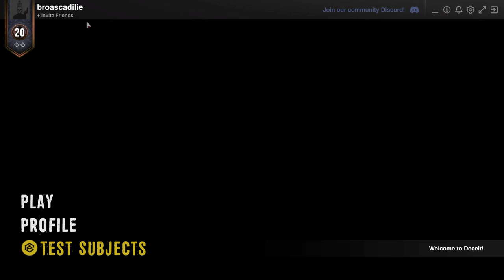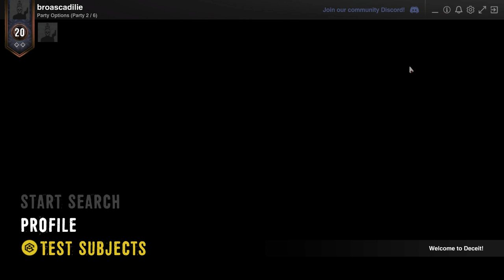Viorel si Alex joaca Deceit - Un joc al DECEPȚIEI (Care-i prieten, care-i dusman ?)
Aveti si voi jocul ? Haideti pe Discord atunci
De un Like, de un Share, ce ziceti ?
*Daca,crezi ca esti pregatit sa devii Partener YouTube atunci da un click pe

ABOUT THE GAME :
Deceit tests your instincts at trust and deception in a multiplayer first-person shooter. You wake up in an asylum to the sound of an unfamiliar voice, surrounded by five others. A third of your group have been infected with a virus, but who will escape?

PlaystationNetwork : brroascadilie1985
Uplay      :  broascadilie
Tunngle  :  broascadilie1985
Xfire        :  broascadilie
Evolve     :  broascadilie
Steam     :  broascadilie